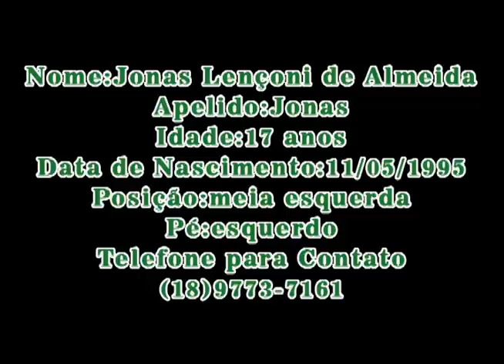JONAS MEIA ATACANTE ANO (1995)